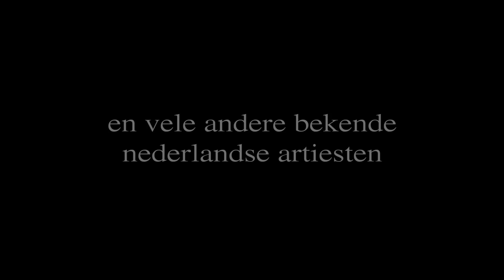Interview met Iris Kroes - 'ZAPP Kerst met de Zandtovenaar'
Interview met Iris Kroes tijdens de perspresentatie op het stadhuis van Gouda, in verband met het kerstspektakel "ZAPP Kerst met de Zandtovenaar"

Zie voor overige interviews en een samenvatting van de perspresentatie bij de overige video's op dit kanaal.